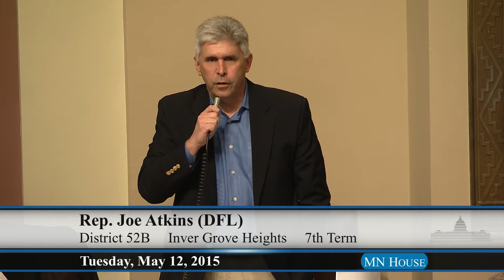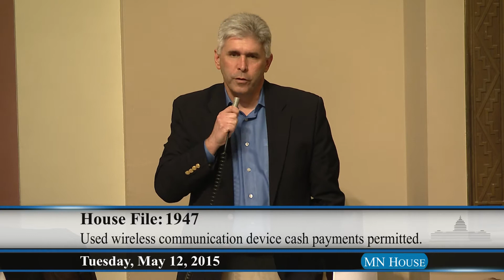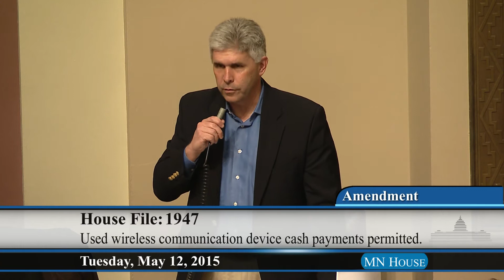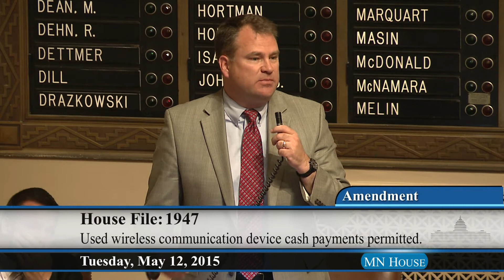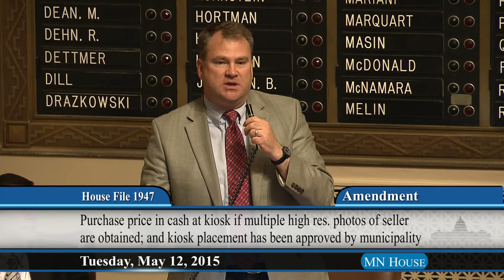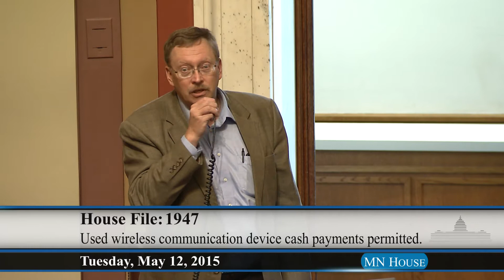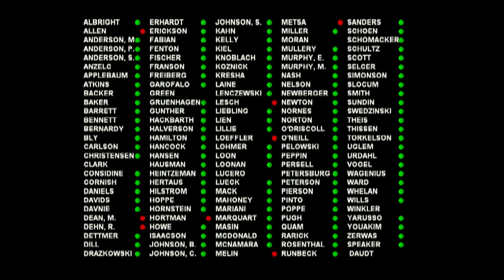House floor session 5/12/15 - part 2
00:10 - SF1478 (Nash) Interstate Compact on Juveniles repeal.
02:22 - SF857 (Youakim) Silver Alert system for missing senior citizens working group establishment.
05:46 - HF1947 (Atkins) Used wireless communication device cash payments permitted.
14:30 - General discussion regarding status of budget targets and negotiations.